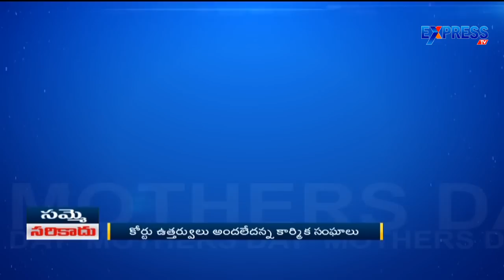Mother's Day Special : Story On Mother Venkatamma | ExpressTV